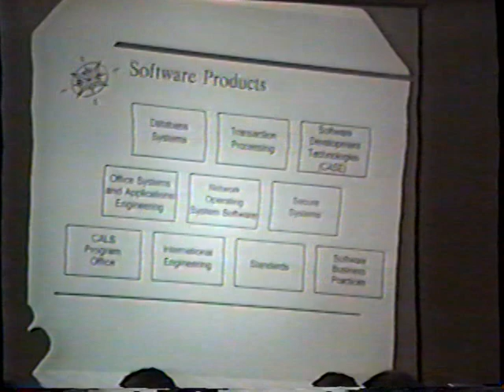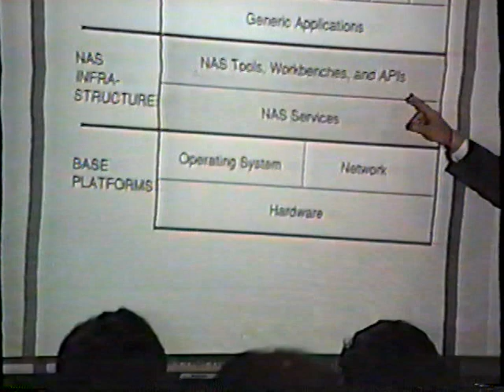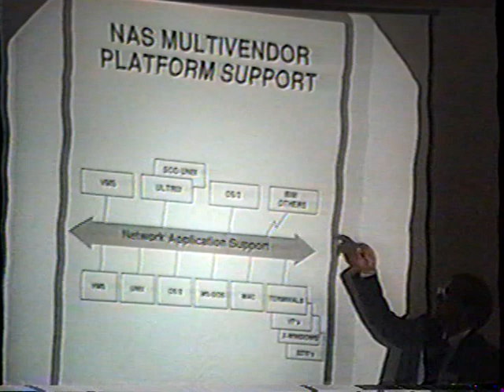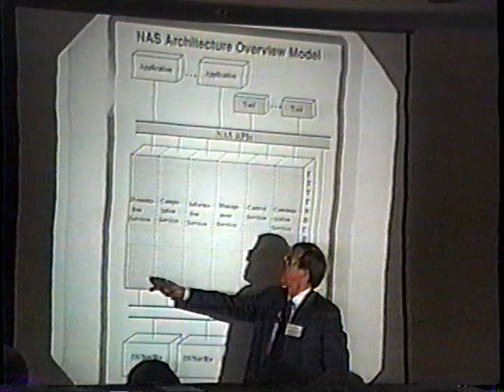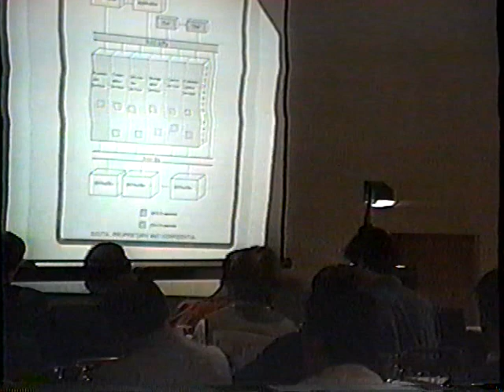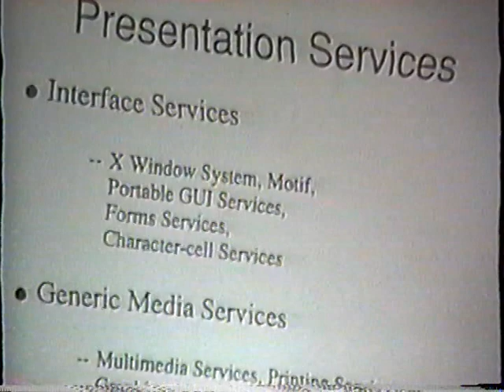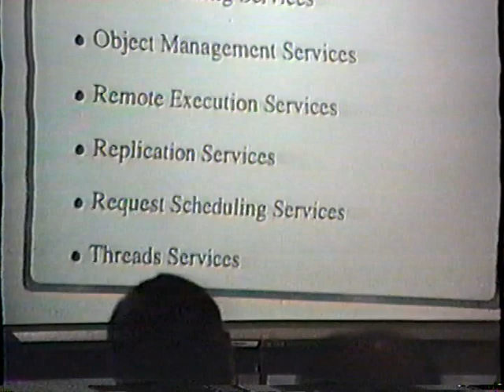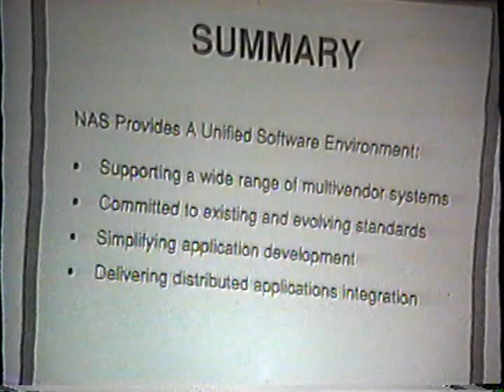Digital Equipment Strategic Importance of Software - early 1980's (Hans Gyllstrom)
This video is from the 80's and is a presentation of Digital Equipment's "Strategic Importance of Software". As you review the slides (ok, foils), the reader should think about the similarities to past view on SOA (Service Oriented Architecture) that was so prevalent 10 years ago. In many companies today, SOA is still viewed as a current IT strategy.